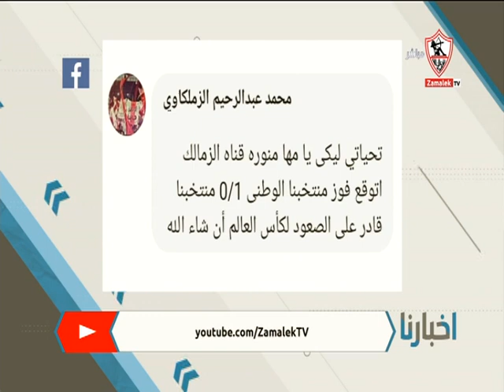أخبارنا - حلقة الخميس مع ( مها صبري )24/3/2022 - الحلقة الكاملة